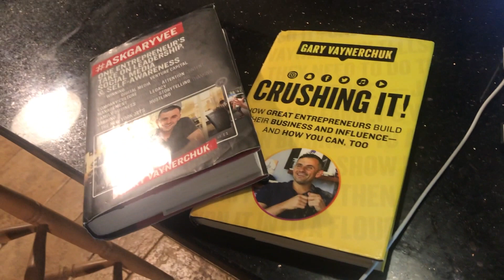WHERE i will TRAVEL NEXT to WORK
My NEXT TRAVEL and WORK ADVENTURE is.

Title: Where Is My Freedom by Vendredi